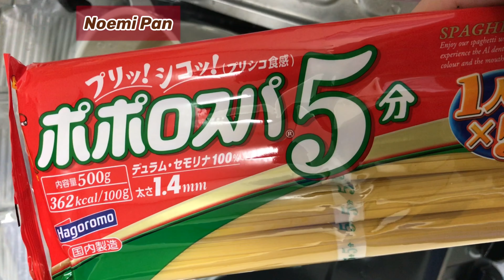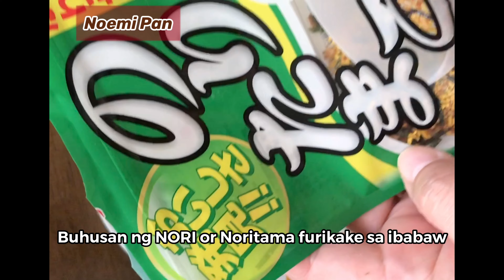HOW TO MAKE MENTAIKO PASTA (TARAKO)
Ang Fish egg sa Japan ang Tawag nila ay Tarako or mentaiko. Japanese style pasta. Paborito ng mga bata dito sa japan, at ito ang palaging nirerequest ng mga anak nong maliit pa sila. Itinuro ito sa akin ng isang pilipina teacher ng mga anak ko. At Nang natikman ng mga anak ko, nagiging paborito na nila ito Kahit hanggang ngayong malaki na sila nirerequest parin nila ang Mentaiko pasta.
A simple INGREDIENTS:
--Spaghetti Pasta
--Butter
--Mentaiko or Tarako or Fish Egg

Mentaiko, Tarako, JapPinoy Vlog, FilipinoVlogger.